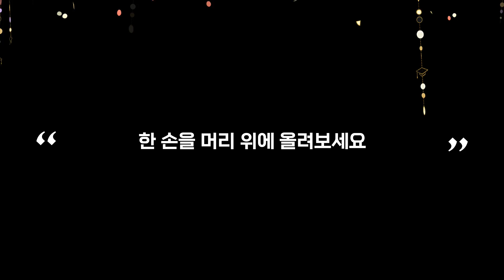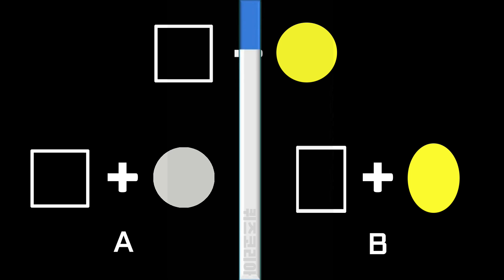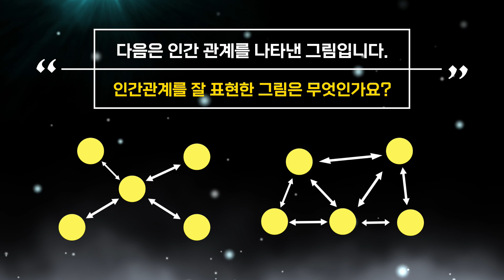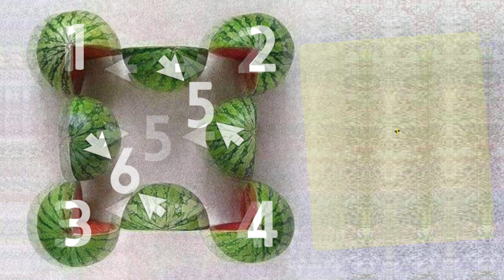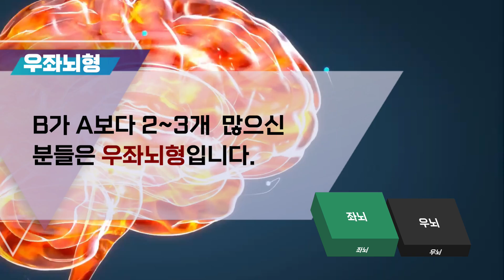뇌성향 테스트, 당신의 뇌는 좌뇌형? 우뇌형? 양뇌형?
사람은 유전이나 성장하는 환경에 따라 좌뇌를 주로 사용하는 좌뇌형 인간, 우뇌를 주로 사용하는 우뇌형 인간으로 나눠집니다. 특히 좌뇌와 우뇌는 각각 담당하는 기능이 달라서 발달한 정도에 따라 성격과 적성 능력까지 달라질 수 있습니다. 오늘 여러분이 좌뇌와 우뇌 중 어떤 뇌가 더 발달했는지 확인할 수 있는 간단한 테스트를 준비했습니다. 지금부터 10개의 선택을 보시고 여러분은 A와 B를 몇 개 선택하셨는지 카운트하시고 마지막에 여러분의 뇌성향을 확인하세요.